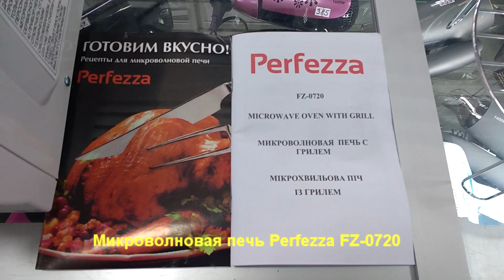Микроволновая печь Perfezza FZ 0720 Обзор презентация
Микроволновая печь Perfezza FZ 0720
Характеристики и описание Perfezza FZ-0720
Открытие дверцы: боковое; Размораживание; Гриль; Внутреннее покрытие: антипригарное; Управление: поворотные переключатели; Мощность (Вт): 700; Объем (л): 20

SHA FOR ALL